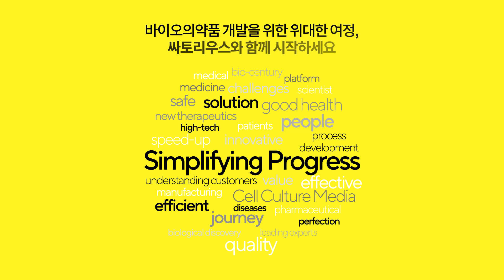싸토리우스코리아